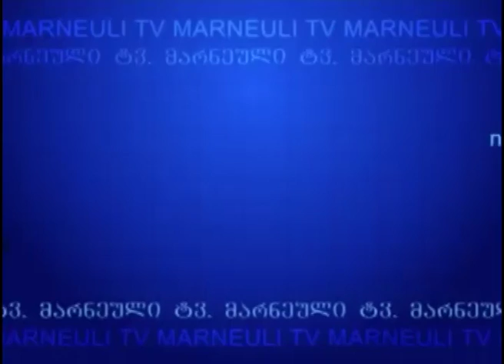მარნეულელ სპორტსმენებს წარმატებები აქვთ Marneuli TV